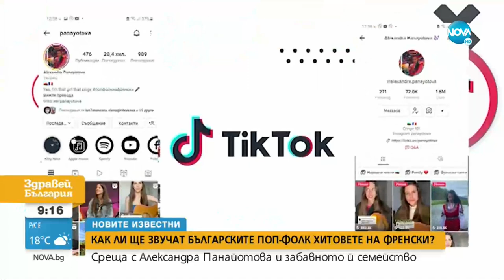"НОВИТЕ ИЗВЕСТНИ": Среща с Александра, която пее български поп-фолк хитове на френски